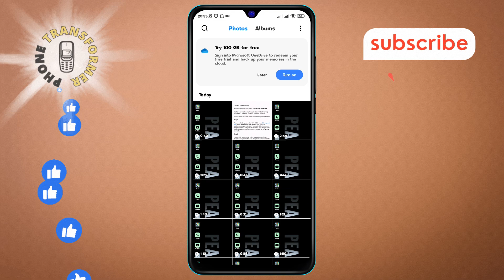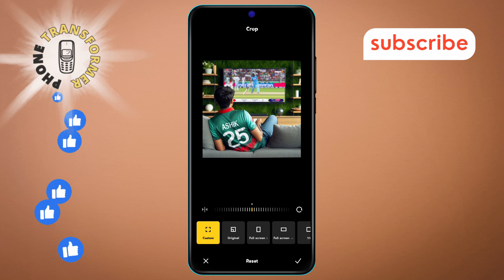How to Flip/Rotate a Picture on Android in 2025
How to Flip/Rotate a Picture on Android

Flipping or rotating a picture on your Android in 2025 allows you to adjust the orientation of photos to better fit your needs or correct their alignment. This can be useful for enhancing images before sharing or saving them. Learn how to easily flip or rotate pictures on your Android device in this video tutorial.

Discover the step-by-step solution in this video on how to flip/rotate a picture on Android in 2025. Follow along to edit your photos effortlessly.

- Rotate image on Android 2025
- Flip photo on Android device
- Android picture editing 2025
- Adjust photo orientation on Android
- Easy steps to rotate picture on Android